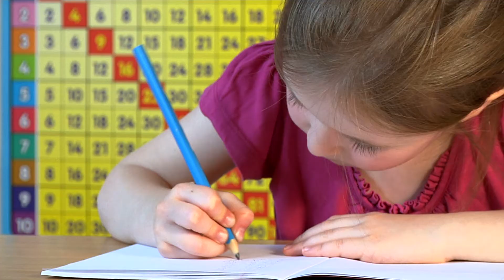Georgia DOE Literacy Champions for Grades K-5 - 60 Second Promo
The Georgia Department of Education launched their literacy campaign, Literacy for Learning, Living, and Leading (L4), to get every child on a path to reading proficiency by third grade.

As part of this initiative, Georgia believes every kid can become a Literacy Leader. Watch Georgia author Carmen Deedy explain all the ways kids can build literacy muscles and become a Literacy Champion at school and in the community.